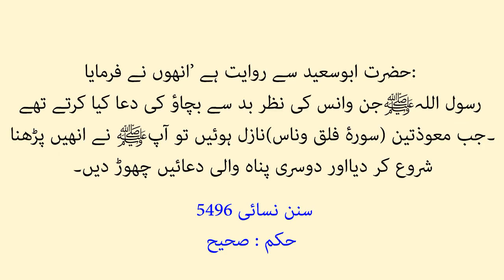Nazar e Bad ka Lagna or Bachna or is ka Elaj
Topic : Nazar e Bad ka Lagna or Bachna or is ka Elaj

 3509 . حَدَّثَنَا هِشَامُ بْنُ عَمَّارٍ قَالَ: حَدَّثَنَا سُفْيَانُ، عَنِ الزُّهْرِيِّ، عَنْ أَبِي أُمَامَةَ بْنِ سَهْلِ بْنِ حُنَيْفٍ، قَالَ: مَرَّ عَامِرُ بْنُ رَبِيعَةَ بِسَهْلِ بْنِ حُنَيْفٍ، وَهُوَ يَغْتَسِلُ فَقَالَ: لَمْ أَرَ كَالْيَوْمِ، وَلَا جِلْدَ مُخَبَّأَةٍ فَمَا لَبِثَ أَنْ لُبِطَ بِهِ، فَأُتِيَ بِهِ النَّبِيَّ صَلَّى اللهُ عَلَيْهِ وَسَلَّمَ فَقِيلَ لَهُ: أَدْرِكْ سَهْلًا صَرِيعًا، قَالَ «مَنْ تَتَّهِمُونَ بِهِ» قَالُوا عَامِرَ بْنَ رَبِيعَةَ، قَالَ: «عَلَامَ يَقْتُلُ أَحَدُكُمْ أَخَاهُ، إِذَا رَأَى أَحَدُكُمْ مِنْ أَخِيهِ مَا يُعْجِبُهُ، فَلْيَدْعُ لَهُ بِالْبَرَكَةِ» ثُمَّ دَعَا بِمَاءٍ، فَأَمَرَ عَامِرًا أَنْ يَتَوَضَّأَ، فَغَسَلَ وَجْهَهُ وَيَدَيْهِ إِلَى الْمِرْفَقَيْنِ، وَرُكْبَتَيْهِ وَدَاخِلَةَ إِزَارِهِ، وَأَمَرَهُ أَنْ يَصُبَّ عَلَيْهِ قَالَ سُفْيَانُ: قَالَ مَعْمَرٌ، عَنِ الزُّهْرِيِّ: وَأَمَرَهُ أَنْ يَكْفَأَ الْإِنَاءَ مِنْ خَلْفِهِ
 3509 . حضرت ابو امامہ (اسعد ) بن سہل بن حنیف ؓ سے روایت ہے ، حضرت سہل بن حنیف ؓ نہا رہے تھے کہ حضرت عامر بن ربیعہ ؓ گزرے ، انہوں نے ( سہل کو دیکھ کر ) کہا : جیسا (خوش رنگ جسم ) آج دیکھا ہے ، پہلے ) کبھی نہیں دیکھا ۔کسی پردہ نشین (کنواری لڑکی ) کی جلد بھی ایس ( خوش رنگ ) نہیں ( ہوتی ۔) وہ فورا ہی زمین پر گڑ پڑے ( اچانک تیز بخار ہوا کہ کھڑے نہ رہ سکے ۔) انہیں نبی ﷺ کےپاس لایا گیا اور کہا گیا : سہل ؓ کی خبر لیجئے ،وہ تو گر پڑے ہیں (اٹھ بھی نہیں سکتے ۔ ) نبی ﷺ نے فرمایا: :’’تمہیں اس کے بارے میں کس پر شک ہے ؟‘‘ لوگوں نے کہا : عامر بن ربیعہ ؓ (نظر لگی ہے ۔) نبی ﷺ نے فرمایا: ’’کیاوجہ ہے کہ ایک آدمی اپنے بھائی کی کوئی چیز نظر آئےجو اسے اچھی لگے تو اسے چاہیے کہ اسے برکت کی دعا دے ۔‘‘ پھر پانی طلب فرمایا اور عامر ؓ کو حکم دیا کہ وضو کریں ، چنانچہ انہوں نے اپنا چہرہ: کہنیوں تک ، دونوں گھٹنے ، اور تہبند کااندر کاحصہ دھویا۔آپ ﷺ نے وہ پانی سہل پر ڈالنے کا حکم دیا ۔ سفیان نے کہا : معمر نے امام زہر ی سے بیان کیا : اور آپ ﷺ نے حکم دیا کہ وہ برتن ان (سہل ) کے پیچھے سے ( ان پر ) انڈیل دیا جائے ۔

 سنن ابن ماجہ: کتاب: طب سے متعلق احکام ومسائل (باب: نظر بد کا بیان)

 حکم : صحیح

 5496 . أَخْبَرَنَا هِلَالُ بْنُ الْعَلَاءِ قَالَ حَدَّثَنَا سَعِيدُ بْنُ سُلَيْمَانَ قَالَ حَدَّثَنَا عَبَّادٌ عَنْ الْجُرَيْرِيِّ عَنْ أَبِي نَضْرَةَ عَنْ أَبِي سَعِيدٍ قَالَ كَانَ رَسُولُ اللَّهِ صَلَّى اللَّهُ عَلَيْهِ وَسَلَّمَ يَتَعَوَّذُ مِنْ عَيْنِ الْجَانِّ وَعَيْنِ الْإِنْسِ فَلَمَّا نَزَلَتْ الْمُعَوِّذَتَانِ أَخَذَ بِهِمَا وَتَرَكَ مَا سِوَى ذَلِكَ

 5496 . حضرت ابوسعید ﷜سے روایت ہے ‘انھوں نے فرمایا:رسول اللہﷺجن وانس کی نظر بد سے بچاؤ کی دعا کیا کرتے تھے ۔جب معوذتین (سورۂ فلق وناس)نازل ہوئیں تو آپ نے انھیں پڑھنا شروع کر دیااور دوسری پناہ والی دعائیں چھوڑ دیں۔

 سنن نسائی: کتاب: اللہ تعالیٰ کی پناہ حاصل کرنے کا بیان (باب: جنوں کی نظر بد سے بچنے کی دعا)
 حکم : صحیح